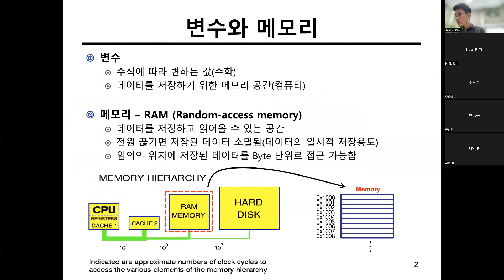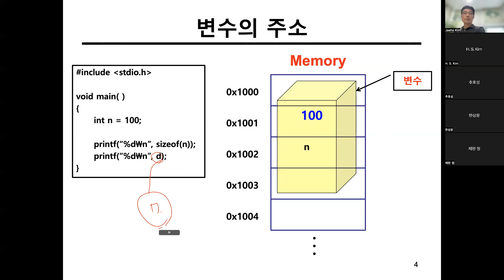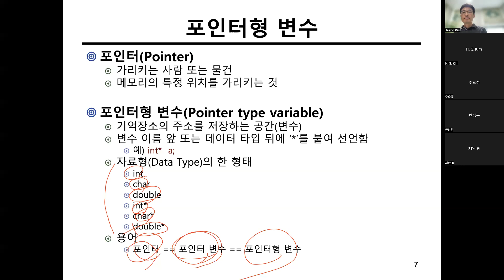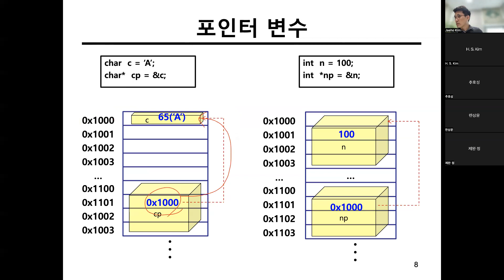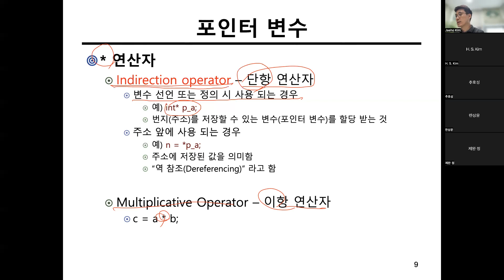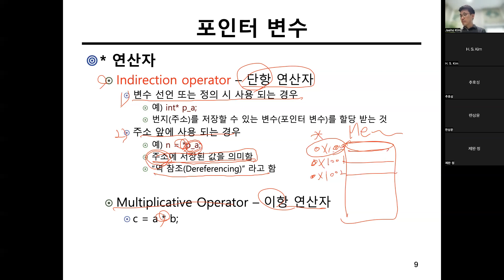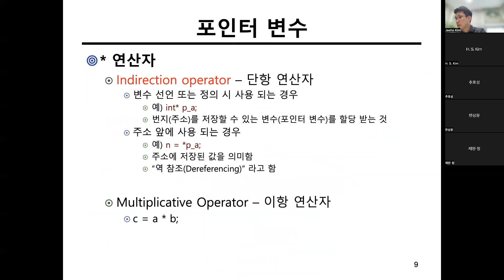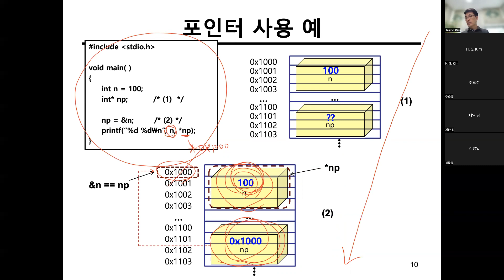[프로그래밍] c언어 포인터1 (1/4)